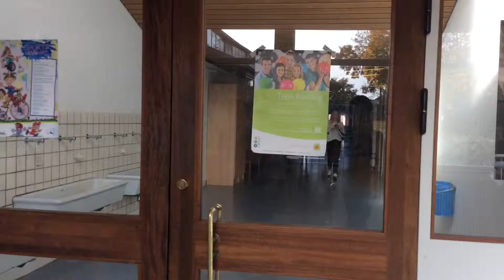Mørkhøj Min Skole Med interviews